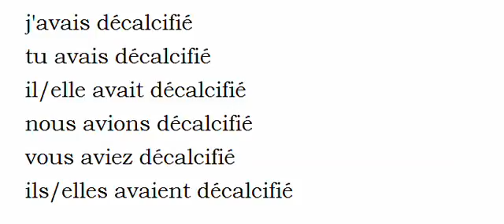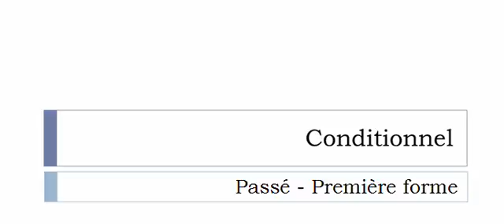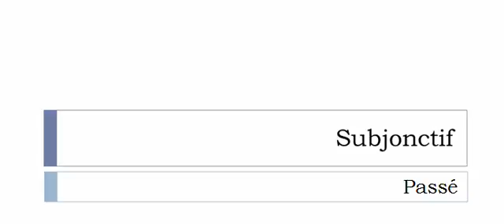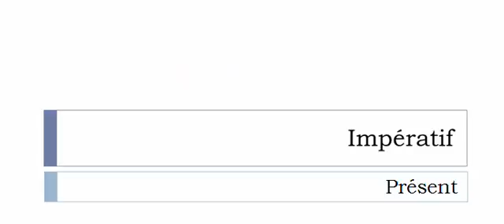フランス語を学ぶ = 共役 = Décalcifier